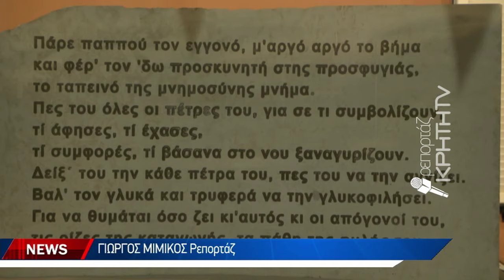Δεν ξεχνούν όσα έφεραν οι πρόγονοι από την Αξό της Καππαδοκίας